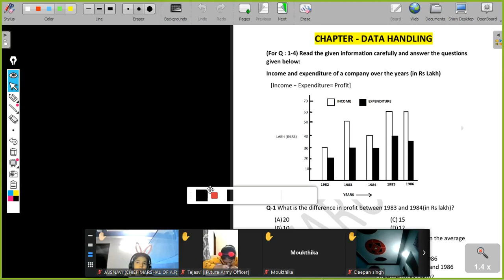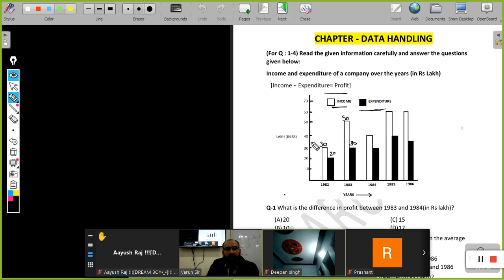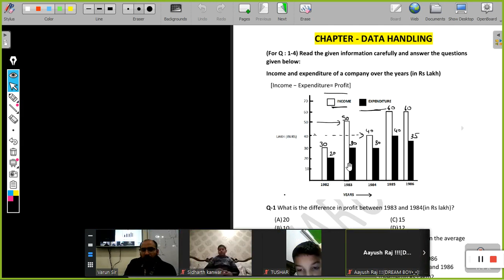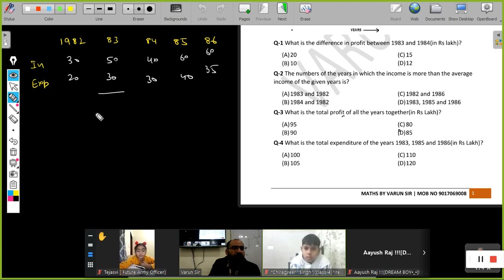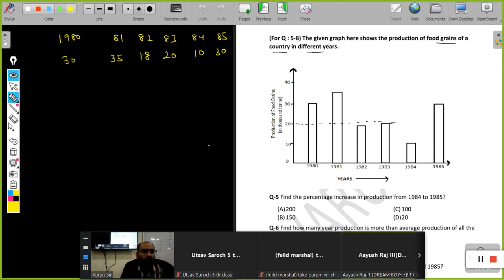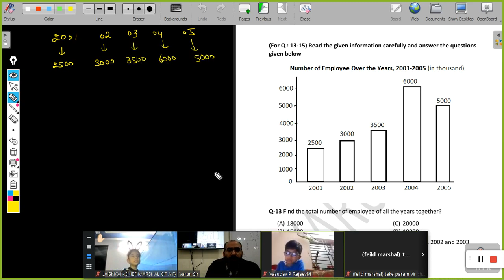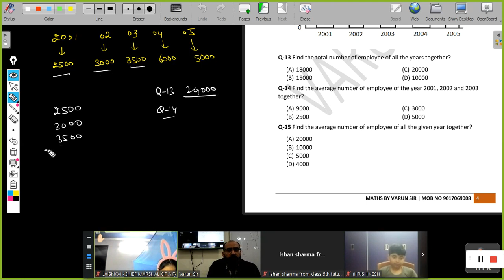Data Handling Maths | Live Class | Sainik School & Military School Class 6 Full Chapter in One Class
Sainik School & Military School Class 6 | Live Class | Sainik School & Military School Class 6 Entrance Exam | by Varun Sir

In this session  we will cover all the Syllabus of Sainik School And RMS and provide all the course Free of cost .